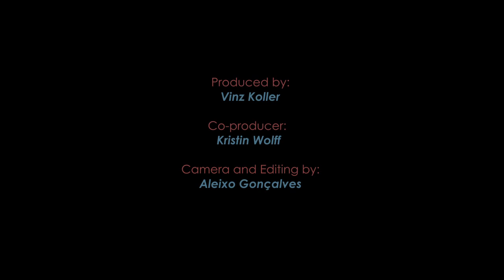Former Governor Togiola T.A. Tulafono_April 2012